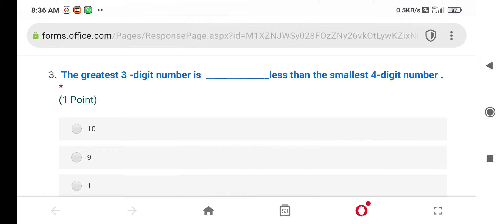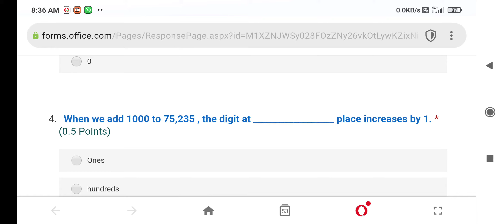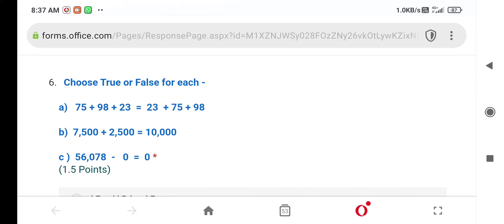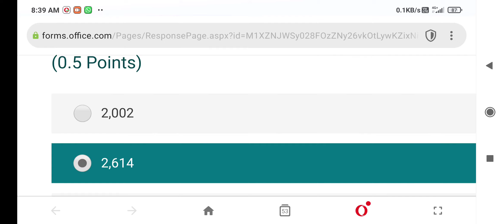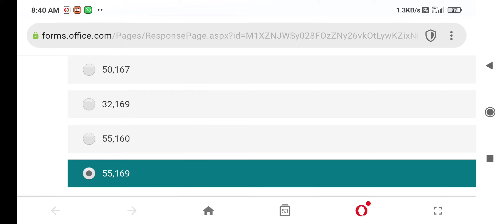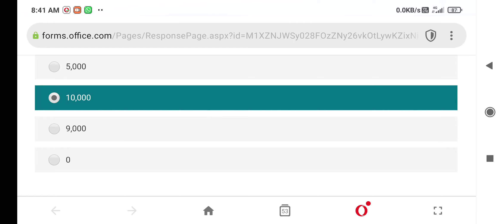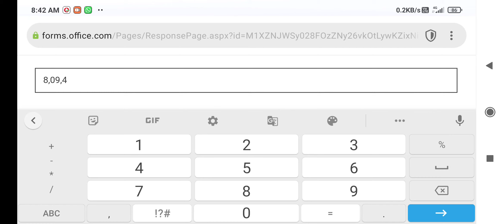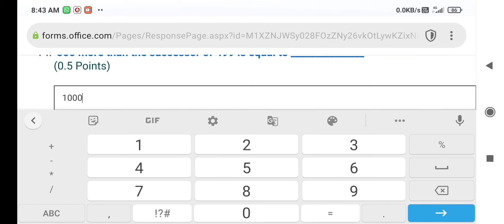Maths UT 2 4th